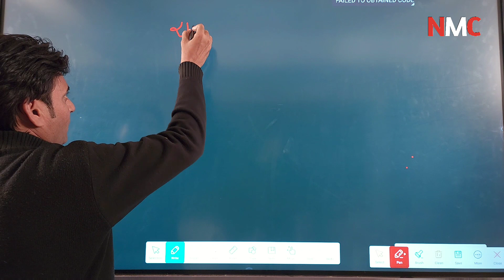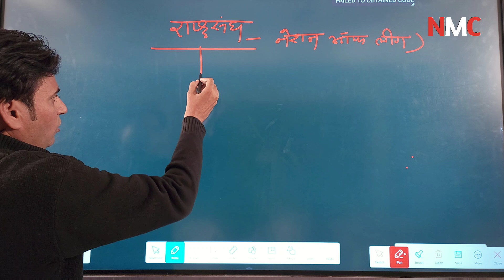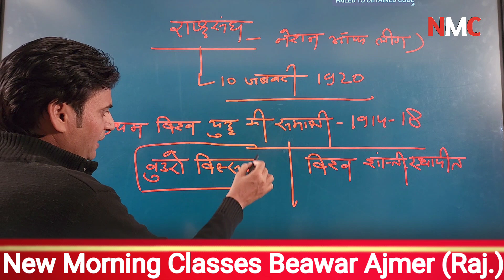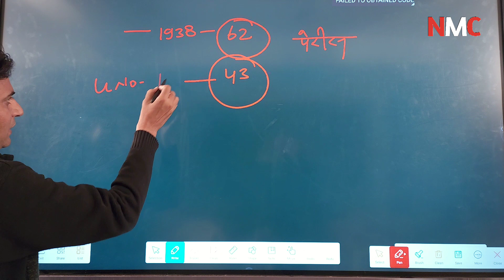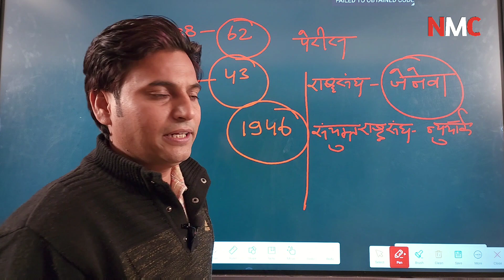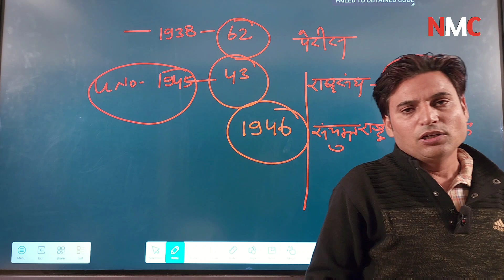राष्ट्रसंघ | League Of Nations|NMC | By Amjad Sir